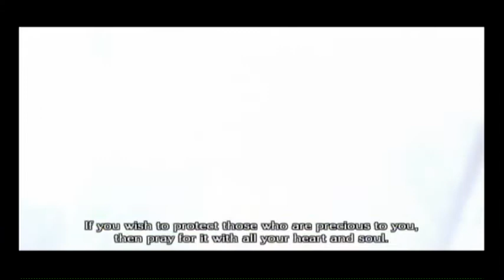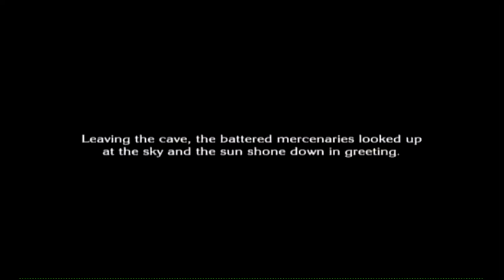The Last Story Walkthrough Part 1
The Last Story marks the reunion of two luminaries that helped shape the RPG genre; legendary creator Hironobu Sakaguchi, and internationally-recognized composer Nobuo Uematsu. Gorgeous pre-rendered cut-scenes help convey the full emotions of key story sequences in an epic tale of survival against the odds. The genre is also advanced with an innovative real-time combat system involving strategic party-based commands that include taking cover from enemy fire, destroying environments to gain a tactical advantage, and drawing fire away from your allies to give them time to cast powerful support spells. Once the battle system is mastered, players can test their skills online where co-op and versus mode for up to 6 players can net special rare items.